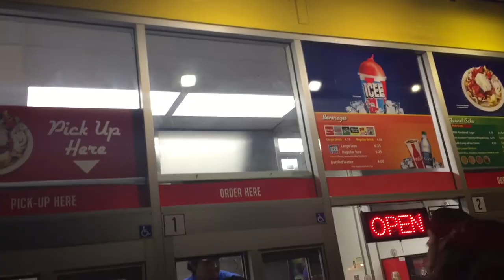Santa Monica Pier *vlog*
We had so much fun, I really hoped you enjoyed this video!!❤️

- Carissa And Mattie